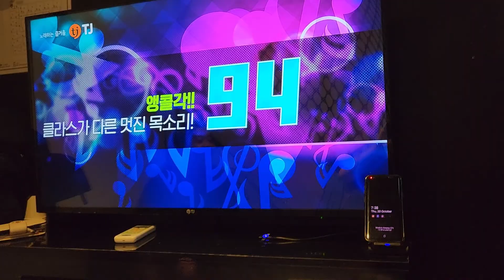snu student vlog #1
a thursday during midterm season